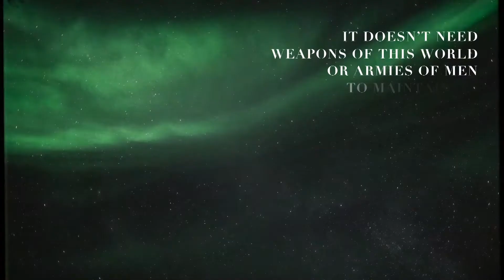Discovering The Kingdom of God - Pt. 2